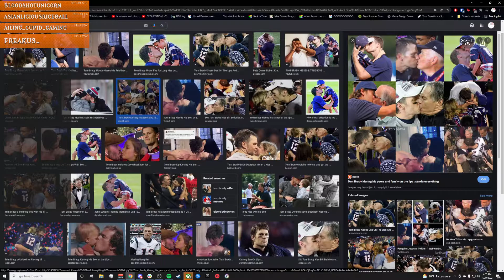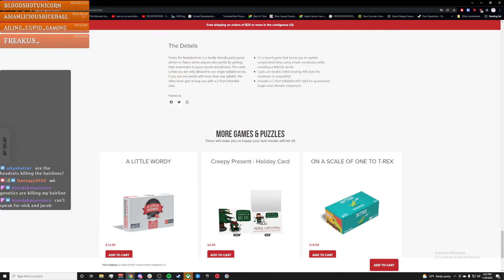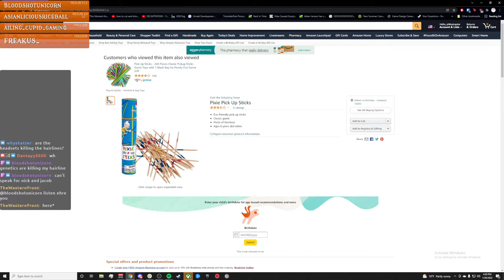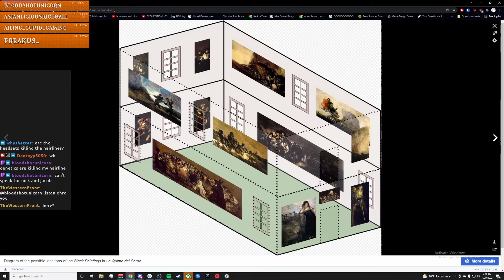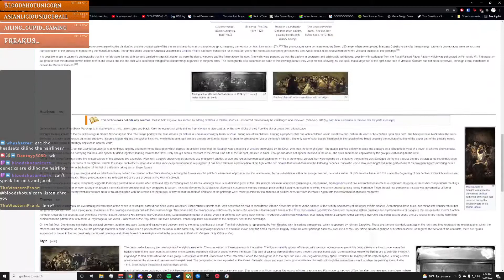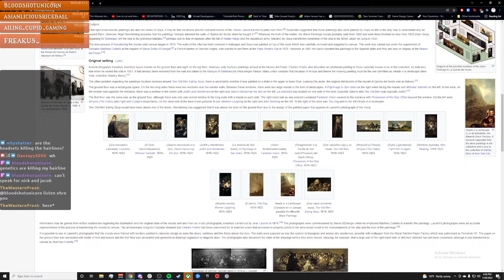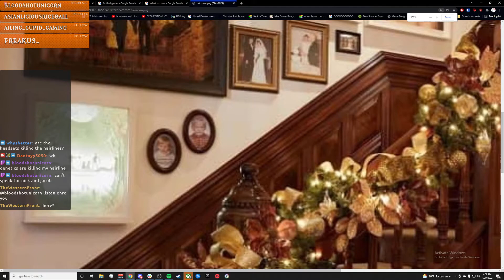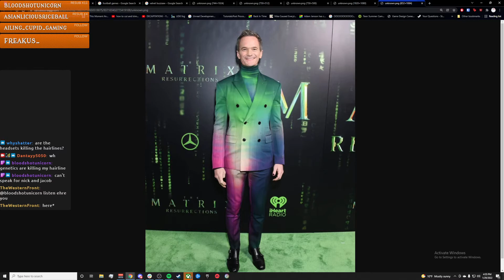Horsin Around Episode 98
Tom Brady's kissing habits, Smiling Friends opinions, the Black Paintings and some of our own Matrix revelations are within the contents of this episode!  Featuring Nick, Jacob, Jack, & Collin.